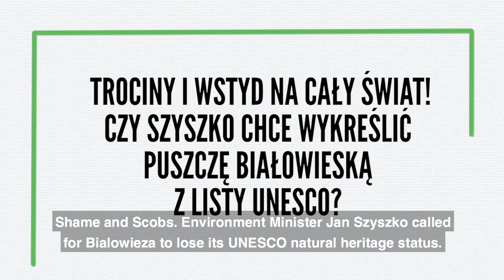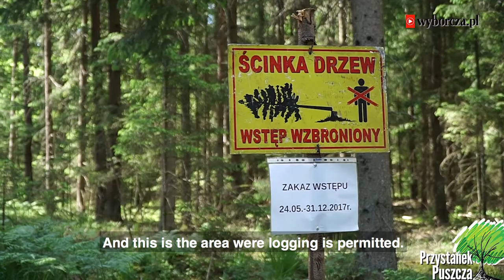Prof Bogdan Jaroszewicz about contradiction between Natura 2000 and UNESCO in Białowieża